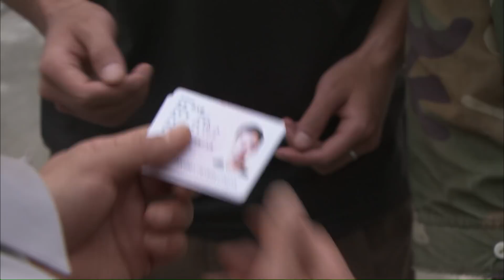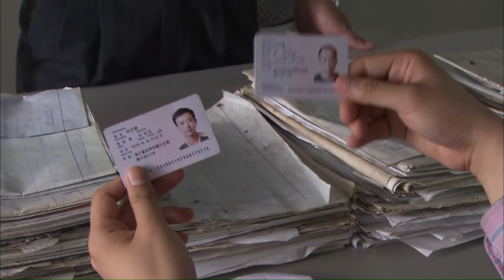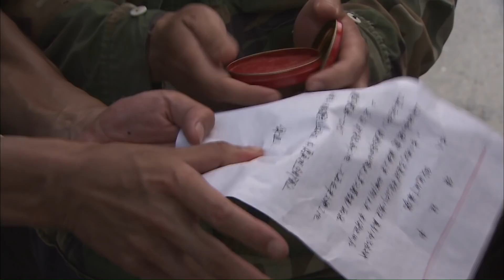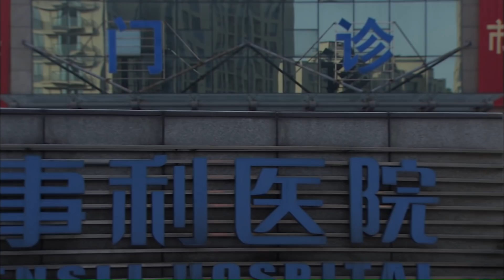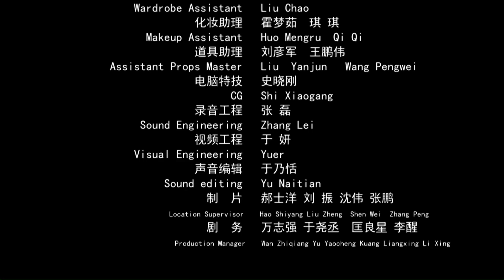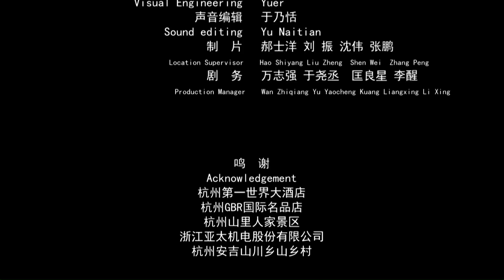《工头儿》/ Foreman 揭露工地黑幕 农民工与甲方的纠葛缠斗（张永健 / 翟小兴 / 吴品希） | new movie 2021 | 最新电影2021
【内容简介】
进城打工的农民工杨老四第一次被提拔成某建筑工地的工头，他的人生宗旨是，农民没文化，进城受欺负得认，但种种龌龊的事情纷至沓来，让他对自己的信念产生了怀疑和困惑。他开始怀念农村的故乡，借以逃避城市生活，但当他发现甲方使用不合格的沙子时，他的这种怀疑转化为义愤，终于让甲方代表换了沙子，但胜利的代价是惨重的，工头们遭到甲方的报复，甚至拿不到工钱，面对强大的现实，他以中国农民特有的坚韧精神默默抗争，最后举报甲方的一系列违法违规犯罪行为，最终让他成为一个新的农民，新的都市建设者，赢得了同行和各方面的尊重。

导演: 方军亮
编剧: 刘冠均
主演: 张永健 / 翟小兴 / 吴品希
类型: 剧情
制片国家/地区: 中国大陆
又名: Foreman